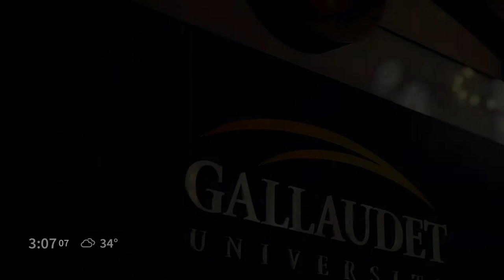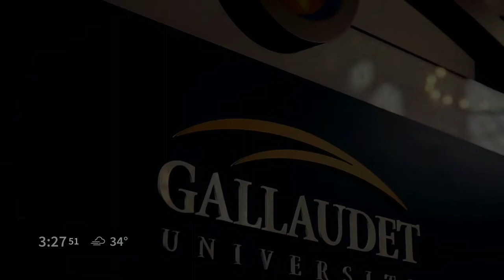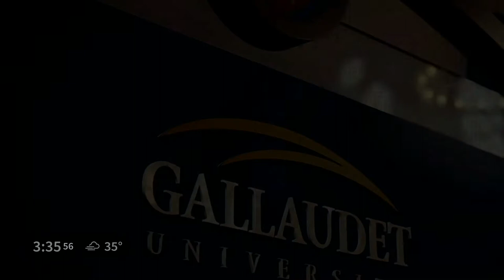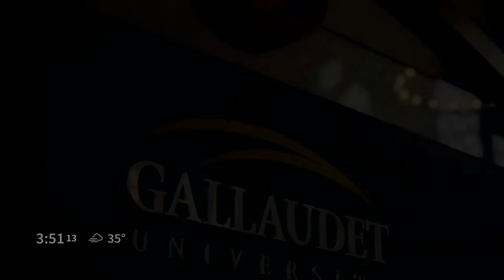Gallaudet University | nVP2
Closed caption is not available due to no dialogue or relevant sound.

Les sous-titres ne sont pas disponibles en raison de l'absence de dialogue ou de son pertinent.